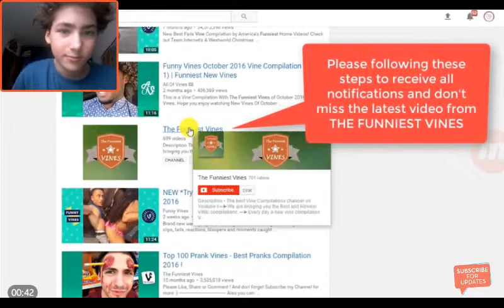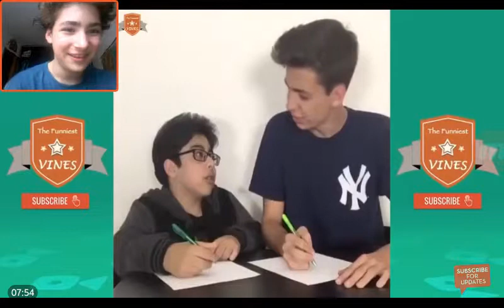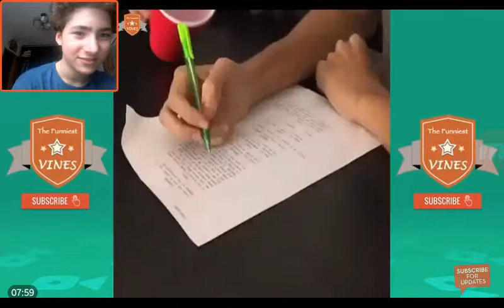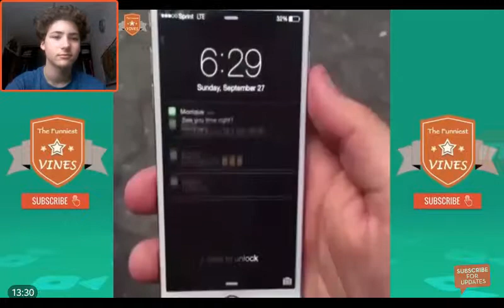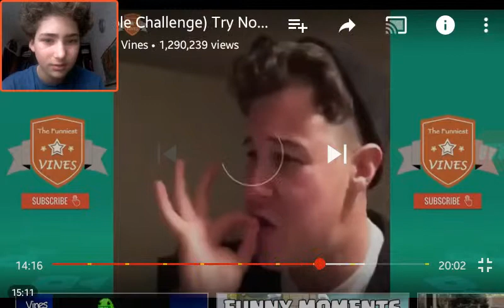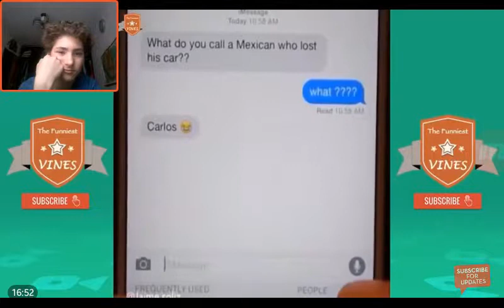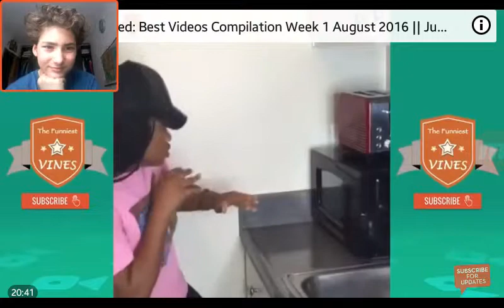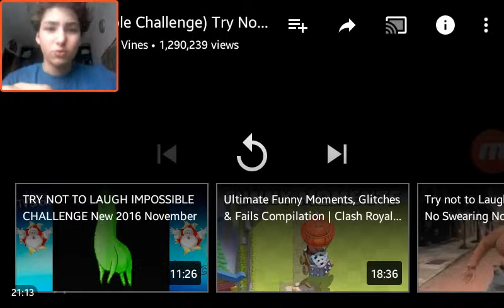Try not to laugh challenge #1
Friends